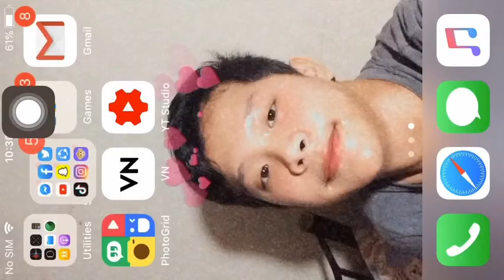BALIUAG UNIVERSITY DANCE TROUPE | HIPHOP DANCE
Argghh this is our last dance for s.y 19-20:((